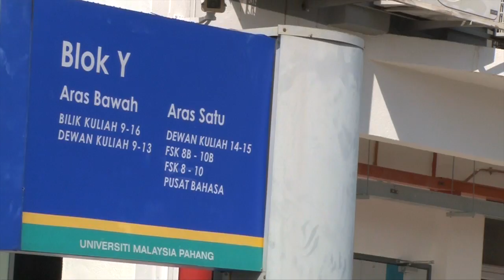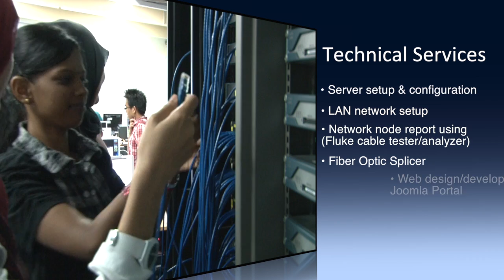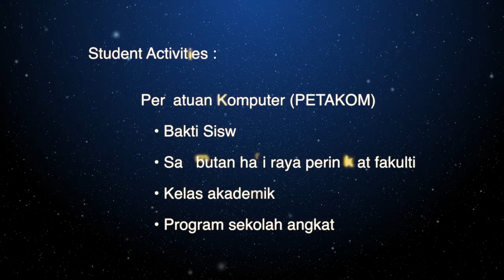Faculty of Computer Systems & Software Engineering (FSKKP)